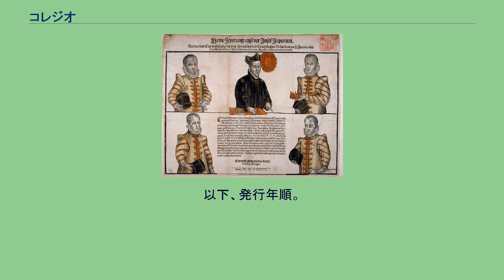コレジオ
室町・安土桃山時代のキリスト教
アレッサンドロ・ヴァリニャーノ
コレジオ（ポルトガル語: collegio、学林）は、聖職者育成のための神学校（最高学府）である。
コレジヨともいう。
狭義では、イエズス会によって1581年（天正9年）に豊後国府内（現大分県大分市）に設置されたものを指す。
その施設は島原の加津佐（現長崎県南島原市）を経て、熊本の天草（現熊本県天草市）、その後長崎に移転した。
現在は、旧長崎大司教館に設けられたカトリック長崎大司教区が運営する司祭を目指す神学生の寄宿学習施設「長崎コレジオ」として名を残している。
天正遣欧少年使節の来訪を伝える印刷物、1586年（京都大学図書館蔵）伊東は右上、中浦は右下、千々石は左上、原は左下 1579年に巡察師として日本を訪れたアレッサンドロ・ヴァリニャーノは、当時の日本地区の責任者であったフランシスコ・カブラルの方針を改めて、日本人聖職者育成のため各地に教育施設の設置を進めた。
府内のコレジオは、1580年（天正8年）に有馬（現長崎県南島原市）と安土（現滋賀県近江八幡市安土町）に設立されたセミナリヨ、同年に臼杵（現大分県臼杵市）に設立されたノビシャド（修練院のこと）とともに、その一環として設けられたものである。
当時、府内はキリスト教の有力な庇護者であった大友義鎮（大友宗麟）の本拠地であり（ただし、宗麟は1576年（天正4年）に家督を息子の大友義統に譲り、臼杵の丹生島城に居を移して二元統治を行っている）、日本におけるキリスト教布教の拠点として、宣教師が滞在し、数多くの信者を抱えていた。
府内に開設されたコレジオでは、聖職者育成と一般教養の両方の教育が行われ、キリシタンに改宗した士族や宣教師を志す日本人・外国人に対して、キリスト教、ラテン語、音楽、数学などの講義が行われた。
また、養方軒パウロなどにより外国人宣教師のための日本語の講義も行われたという。
ポルトガル王国出身の宣教師・通訳で、日本に関する重要な著作を遺したジョアン・ロドリゲスは、臼杵のノビシャドを経て、府内のコレジオで学んだとされる。
しかし、府内は1586年（天正14年）に島津家久による焼き討ちに遭い、壊滅（豊薩合戦）。
コレジオは、その後、1590年（天正18年）に島原の加津佐に移った。
加津佐では日本初となる活版印刷機（グーテンベルク印刷機）を導入。
以降、コレジオではキリシタン版の出版が行われた。
コレジオは1591年5月、さらに奥まったところに潜伏するために、加津佐から天草に移動した。
この時の移動には、有力キリスト教徒領主等の勧めがあった。
折からインディア副王への秀吉の返書を、少しでも教会に対して穏やかな内容に修正してもらう交渉をしていた最中であった。
「天草国人一揆（天正の天草合戦）」（1589年）で小西行長と加藤清正の連合軍に敗れた天草久種が、講和し、小西の家臣団に組み込まれた後、領地を安堵された。
天草コレジオは、天草氏が提供した家屋とイエズス会が所有していたカザを基に作られ、大村の修練院も同地に移された。
コレジオが天草にあったのは1597年（慶長2年）9月または10月まで存在した。
天正遣欧少年使節の伊東マンシオ、原マルティニョ、中浦ジュリアン、千々石ミゲルなどもそこで勉強した。
グーテンベルク式の金属活字印刷機で羅葡日対訳辞書や『平家物語』、『エソポのファブラス』（『イソップ物語』）、など文学書や信心書など12種類が刊行された。
その内、『平家物語』（ブリティッシュ・ミュージアム蔵）は序文の「読誦（どくしょう）の人に対して書す」から作者はイルマン・不干・ハビアン（ファビアン）とされる。
口語の対話体に編集され、一つの異本とされる。
外国人宣教師などに、日本の歴史や日本語を習得させるために作成されたものという。
天草コレジオの院長（レイトル）はカステリア人のパードレ・フランシスコ・カルデロンそして1596年には副院長だったポルトガル人でパードレ・ディオゴ・デ・メスキタが就任した。
1591年10月6日時点で、天草コレジオ居住者はパードレ・イルマン合わせて約60人。
同宿・従僕合わせて60人以上で、合計120人を超える規模だった。
（修練院所属の修練者も含まれる。）コレジオと修練院が同じ建物で教室、個室、共同部屋などがあった。
また、用務部屋には食糧倉庫、調理・食堂などがあり...